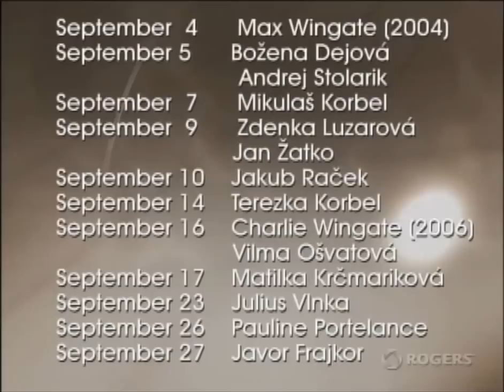August_2012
Rodina Tyo, Maruska Tyo, Ben, Vinc and Francis Tyo - Trampeline,